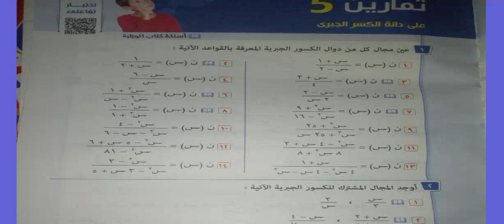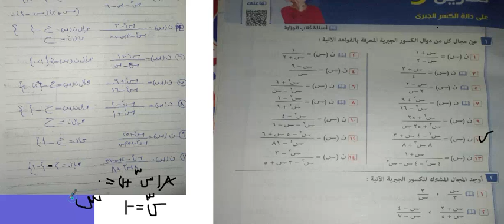الداله الكسريه=اثالثه اعدادي=الداله الكسريه/المعاصر 20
ثالثه اعدادي*امتحانات علي الوحده الثانيه/جبر ترم 2/المعاصر 2021مسائل علي حاصل الضرب الديكارتي لمجموعتين غير منتهيتين#3ع#جبر#اختر الدرس الاول
ما معنى حاصل الضرب الديكارتي
شرح درس حاصل الضرب الديكارتي للصف الثالث الإعدادي 2022
شرح درس حاصل الضرب الديكارتي للصف الثالث الاعدادي 2020
حاصل الضرب الديكارتي pdf
شرح درس حاصل الضرب الديكارتي للصف الثالث الاعدادى 2020
حاصل الضرب الديكارتي لفترتين
تعريف الضرب الديكارتي
شرح درس حاصل الضرب الديكارتي للصف الثالث الإعدادي 2020
شرح درس حاصل الضرب الديكارتي للصف الثالث الاعداد

مفكرة كتاب المعاصر للرياضيات للصف الثالث الإعدادي الترم الأول 2021
اجابات كتاب المعاصر للرياضيات للصف الثالث الاعدادى الترم الاول 2021
مفكرة كتاب المعاصر للرياضيات للصف الثالث الاعدادى الترم الثانى
حل كتاب المعاصر للصف الثالث الاعدادى رياضيات 2021 الترم الاول
كتاب اجابات المعاصر 3 اعدادى رياضيات الترم الاول 2021
حل مسائل رياضيات الصف الثالث الاعدادى كتاب المعاصر هندسة
حل كتاب المعاصر للصف الثالث الاعدادى رياضيات 2021 الترم الثاني
مفكرة كتاب المعاصر للرياضيات للصف الثاني الاعدادى الترم الاول
حل تمارين درس حاصل الضرب الديكارتى المعاصر
حل تمارين حاصل الضرب الديكارتى من كتاب المعاصر
حل كتاب المعاصر للصف الثالث الاعدادى رياضيات 2020 الترم الثانى
كتاب المعاصر رياضيات الصف الثالث الاعدادى الترم الثاني
حل تمارين 3 جبر للصف الثالث الاعدادى الترم الثانىمسائل علي حاصل الضرب الديكارتي لمجموعتين غير منتهيتين#3ع#جبر#اختر الدرس الاول
تمارين على حاصل الضرب الديكارتىادى رياضيات 2021 ا
حل تمارين 3 جبر للصف الثالث الاعدادى الترم الثانى
حل تمارين كتاب المعاصر للصف الثالث الاعدادى الترم الثانى رياضيات
درس رياضيات mathematics
كتاب المعاصر رياضيات الصف الثالث الاعدادى الترم الاول 2021
مفكرة كتاب المعاصر للرياضيات للصف الثالث الاعدادى 2021
اجابات كتاب المعاصر رياضيات الصف الثالث الاعدادى الترم الأول 2020
كتاب اجابات المعاصر 3 اعدادى رياضيات الترم الاول pdf
اجابات كتاب المعاصر Math للصف الثالث الاعدادى 2021
اجابات كتاب المعاصر رياضيات الصف الثالث الاعدادى الترم الثانى 2021
حل تمارين الكتاب المدرسي على حل معادله من الدرجة الثانية في مجهول
تمارين على درس حاصل الضرب الديكارتى
امثلة على حاصل الضرب الديكارتى
تحميل درس حاصل الضرب الديكارتى
الضرب الديكارتى ppt
حل تمارين درس حاصل الضرب الديكارتي
أمثلة على حاصل الضرب الديكارتي
الضرب الاتجاهي
ضرب الأزواج المرتبة
شرح الدرس الاول جبر الصف الثالث الاعدادى الترم الثانى
منهج الصف الثالث الاعدادي الترم الأول رياضيات 2020
دروس الصف الثالث الإعدادي
حاصل الضرب الديكارتى لمجموعتين منتهيتين للصف الثالث الإعدادى الترم الاول
حل تمارين درس حاصل الضرب الديكارتي كتاب المعاصر
حاصل الضرب الديكارتي لمجموعتين غير منتهيتين
درس رياضيات mathematics
الضرب الديكارتى ppt
الضرب الاتجاهي
ضرب الأزواج المرتبة